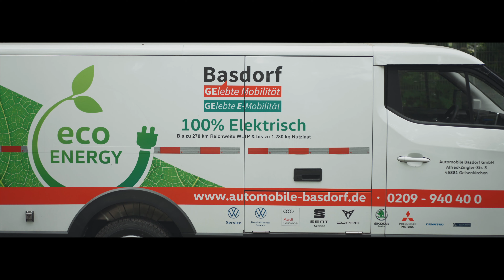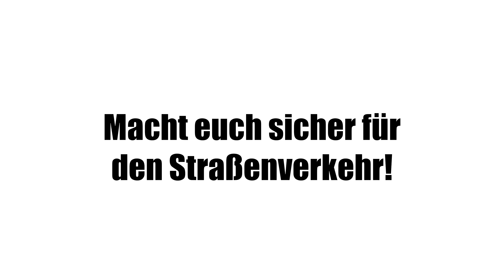Tim und Lisa - Tim und Lisa machens richtig ( Das offizielle Musikvideo )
Sie sehen das offizielle Musikvideo zur brandneuen Single "Tim und Lisa machens richtig" von Tim und Lisa! Ab sofort überall als Download & Stream erhältlich!